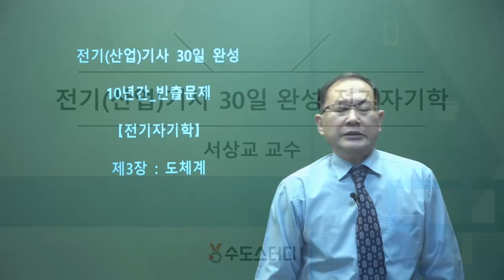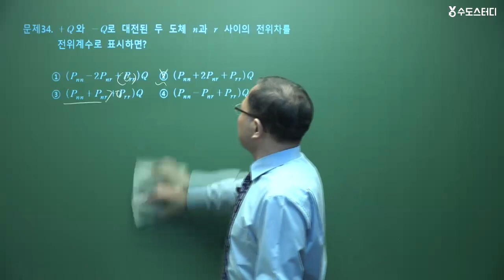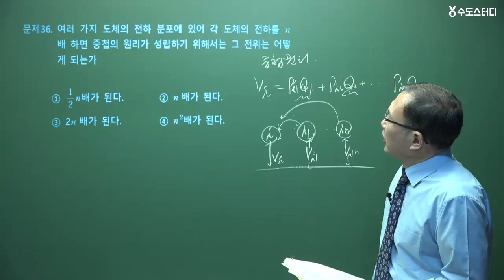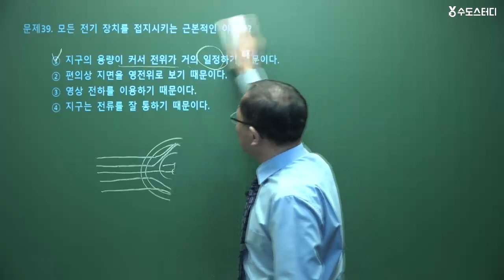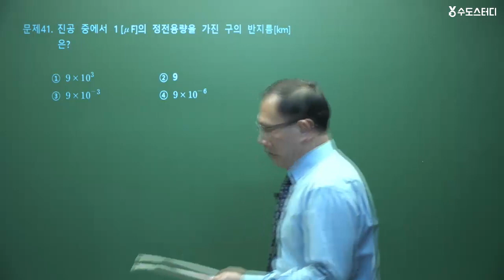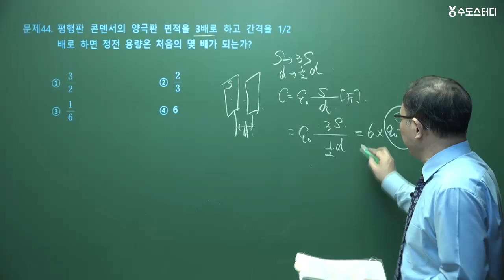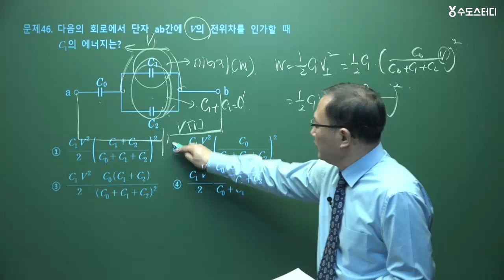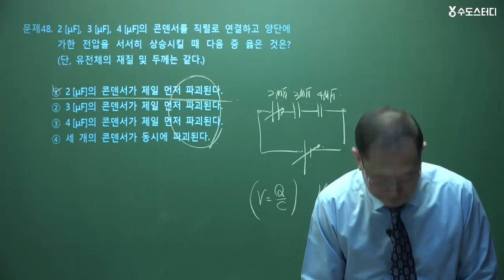전기(산업)기사 필기 30일 완성 전기자기학 빈출문제! _ 제3장 도체계 33-48번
서상교 교수님의 전기(산업)기사 필기 30일 완성
전기자기학 빈출문제 "제3장 도체계 33-48번" 입니다.

수도스터디 홈페이지에 오시면
전기와 관련된 많은 강의를 만나보실 수 있습니다.
수험생분들 모두 합격을 기원합니다!

💯 전기(산업)기사 커리큘럼 및 합격패스!

⏩ 전기(산업)기사 / 전기공사(산업)기사 필기 과목별 빈출문제 200선 특강!